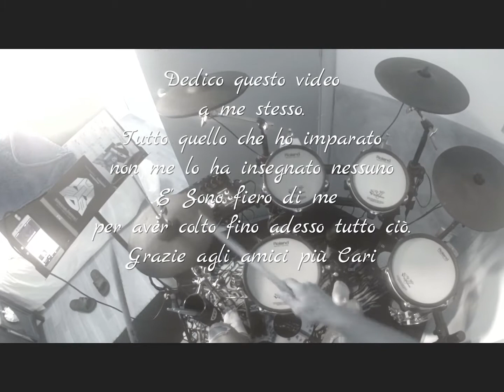Right now Van Halen Cover Drum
My Version drums Andre Butch
Artista: Van Halen
Album: For Unlawful Carnal Knowledge
Data di uscita: 1991
Genere: Hard rock
Candidature: MTV Video Music Award al miglior video rock